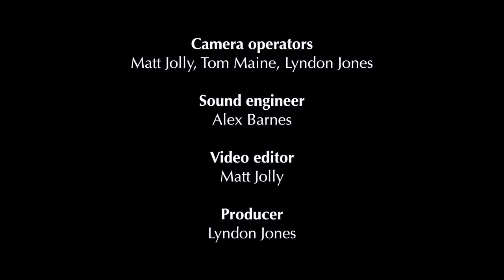LONDON INTERNATIONAL PLAYERS - Mendelssohn Piano Trio in D minor, Scherzo (live at Cadogan Hall)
F. Mendelssohn - Piano Trio in D minor Op. 49, III. Scherzo: Leggiero e vivace

Daniel Röhn - violin
Ashok Klouda - cello
Irina Botan - piano